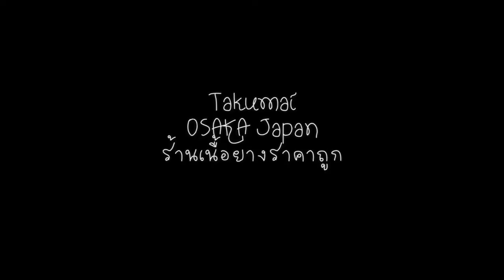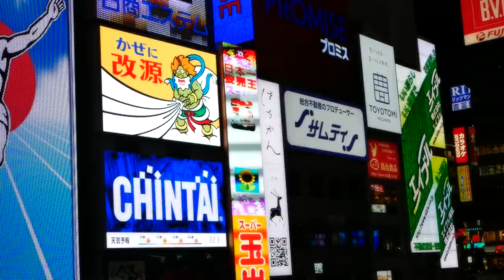เนื้อปิ้งย่าง ร้าน Tekomai umeda osaka(อิ่มจังตังค์อยู่ครบ)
Tekomai ร้านเนื้อย่าง อุเมดะ โอซาก้า
อยู่กันที่ย่านอูเมดะ  กำลังจะไปหาอะไรกระแทกปาก  ย่านนี้เป็นย่านสำหรับช๊อปปิ้ง
ร้านนี้ถือว่าถูก เป็นบุฟเฟ่ต์เนื้่อราคา 1,000 เยน ต้นๆ คนที่มาเที่ยวไม่รู้ว่าร้านไหนอร่อยหรือไม่อร่อย
เราเลยไปลองกันให้ดู  ซึ่งยานนี้คนเยอะมากๆครับ

ภายในร้านไม่กว้างมาก ค่อนข้างแคบๆ  สำหรับร้านปิ้งย่าง Tekomai มีกิมจิ ซุปมิโซะ เบียร์ Asahi
สำหรับวันนี้ที่เราไปกินไม่ใช่วันจัดหนักเนื่องจากเราจะไปเที่ยวต่อในวันอื่น  เนื้อร้านนี้ไม่เหนียวเลยคับ

ราคาผู้หญิงนั้นถูกกว่าราคาผู้ชายเพราะผู้ชายกินจุกว่า  สำหรับน้ำจิ้มมีมาให้ 2 แบบ
คือแบบน้ำจิ้มยาคินิคุ และแบบสเต๊กที่เป็นเกลือ + พริกไทย ถือว่าอร่อยและคุ้มค่ามากๆ

บุฟเฟ่ต์ 2 หัว + เบียร์ 3 แก้ว ทั้งหมดอยู่ที่ 3,145 เยน เท่านั้นเอง
ตีเป็นเงินไทยก็ 800 บาท!! ถูกมากๆ สายประหยัดไม่ควรพลาด  เลยถ่ายเก็บมาดูเป็นที่ รฤก
ที่ไทยน่าจะหาราคาแบบนี้ไม่ได้เลยนะครับ  มีเนื้อสไลด์ ไส้กรอก เนื้อเต๋า ถูกเหลือเชื่อ
กินจนเจ้าของร้านหงุดหงิดเลยครับ

การปิ้งย่างนอกจากจะให้ความอิ่มแล้วยังให้ความบันเทิงในการปิ้ง  เสียงของอาหารที่ปิ้ง
ทำให้เรารู้สึกผ่อนคลายนะครับ